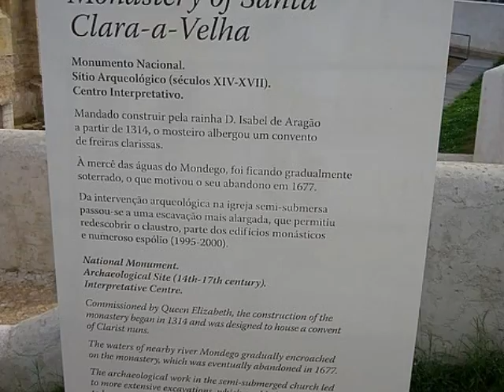82.SANTA CLARA A VELHA - COIMBRA.wmv